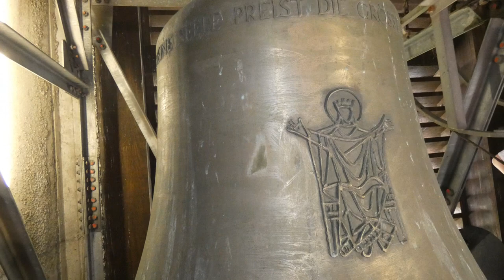Nürnberg-Herpersdorf, kath. Kirche Corpus Christi, Geläutepräsentation (Turmaufnahme)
Präsentiert wird eine Turmaufnahme des Geläutes der katholischen Pfarrkirche Corpus Christi im Nürnberger Stadtteil Herpersdorf.
Herpersdorf gehört zusammen mit Worzeldorf, Gaulnhofen und Weiherhaus zur Nürnberger Außenstadt Süd und zählt ca. 8.500 Einwohner.
Die katholische Kirche Corpus Christi wurde in den Jahren 1982 bis 83 erbaut und am 17. April 1983 eingeweiht. Eine Orgel kam erst 1990 hinzu. Im Jahr 2003 wurde die Kirche renoviert.
In ihrem Turm befinden sich vier klangschöne Bronzeglocken aus der Karlsruher Glockengießerei.

GLOCKENDATEN:

Glocke 1: Marienglocke, g', Karlsruher Glockengießerei 1983, 732 kg, d= 1010 mm

Glocke 2: Johannes d. T., b', Karlsruher Glockengießerei 1983, 424 kg, d= 840 mm

Glocke 3: Hl. Willibald, c", Karlsruher Glockengießerei 1983, 338 kg, d= 790 mm

Glocke 4: Hl. Anna, d", Karlsruher Glockengießerei 1983, 235 kg, d= 700 mm

ABLAUF DES VIDEOS:

0:00 Intro

1:20 Einzelglocken:
- 1:35 Glocke 1 (g')
- 3:35 Glocke 2 (b')
- 4:55 Glocke 3 (c")
- 6:25 Glocke 4 (d")

8:20 Vollgeläute (g' b' c" d")

Hinweis: Die Aufnahme entstand im Jahr 2018, mittlerweile gab es eine Glockensanierung, bei welcher die Klöppel und der Läutecomputer ausgetauscht wurden.

Ein Großes Dankeschön geht an "Nürnberger Glockenfreund" für die Organisation und das tolle Wochenende in Nürnberg. Ebenfalls gedankt sei dem Mesner für die Ermöglichung der Aufnahme.